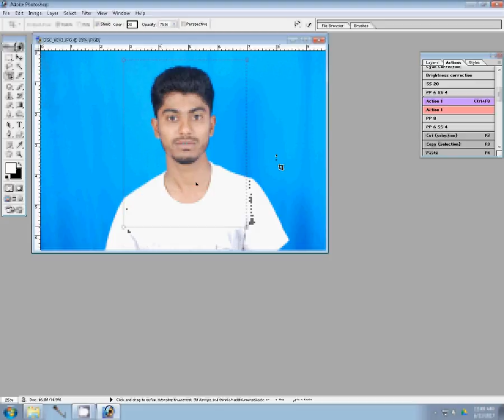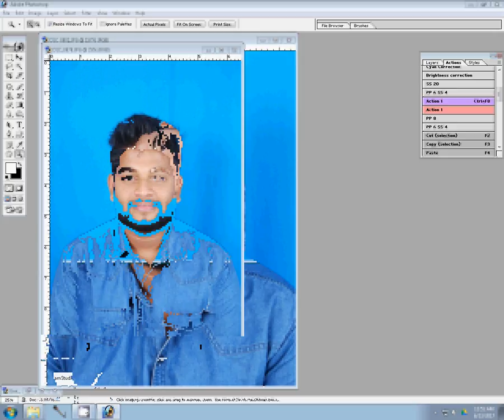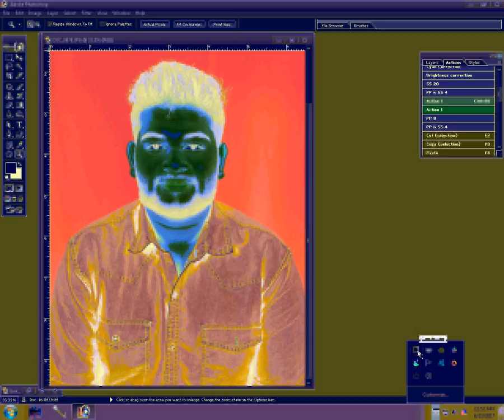Adobe Photoshop Tutorial pass port size photos